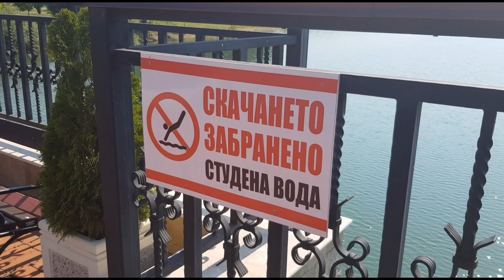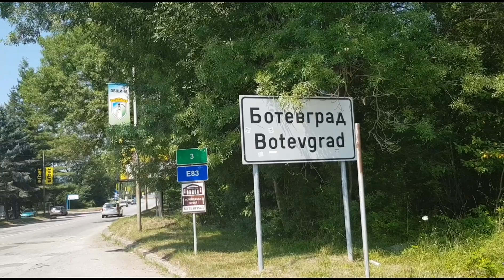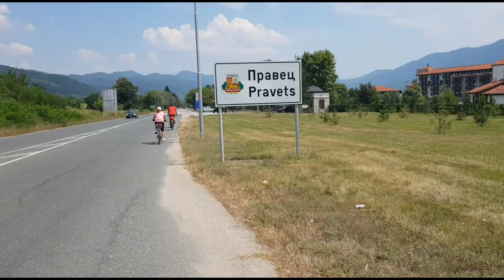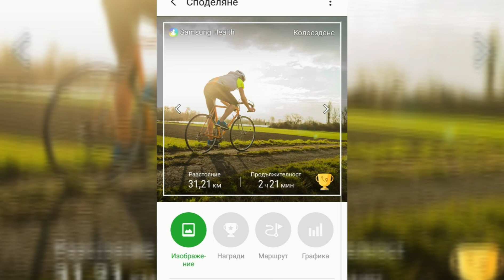Рзходка в Правец и Ботев град с велосипеди.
Разходка в Правец и Ботев град с велосипеди. За една вечер бяхме на гости на наши приятели. На сутринта ни връчиха по един велосипед и казаха, че трябва да ни покажат техния вело маршрут. Признавам си, че останахме приятно изненадани. Правец се оказа много спретнато място а до Ботев град се стига много бързо.